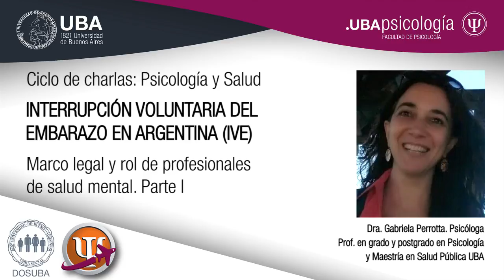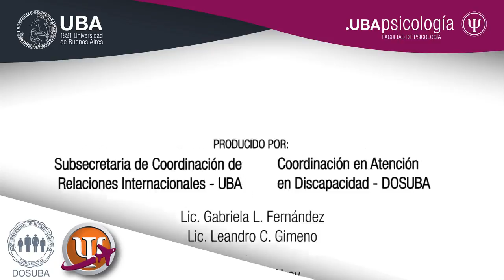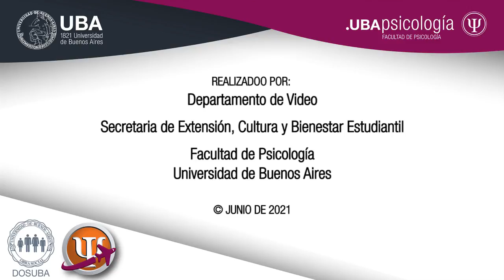Interrupción voluntaria del embarazo (IVE). Marco legal y rol de lxs profesionales. Parte I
Interrupción voluntaria del embarazo (IVE). Marco legal y rol de lxs profesionales de salud mental

Para pensar la importancia de la ley de interrupción voluntaria del embarazo es necesario reflexionar acerca de las responsabilidades que nos atañen como ciudadanas/os y en particular como profesionales de la salud. El aborto es un problema de la Salud Pública, la mayoría de las personas que necesitan recurrir a este procedimiento se encuentran en condiciones inseguras, y si bien la ley ya está aprobada en ambas Cámaras, todavía existen restricciones para realizarlo. La mayoría de los países de América no tienen legalizado el aborto, lo cual conlleva que   las condiciones de acceso al mismo sean inseguras y altamente riesgosa para la salud de las personas